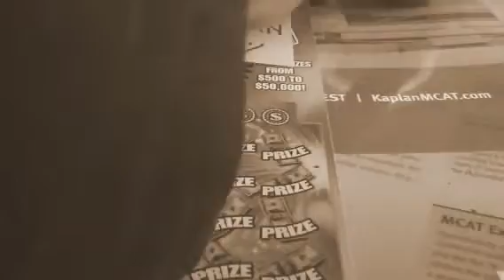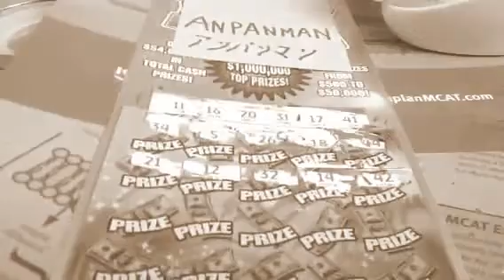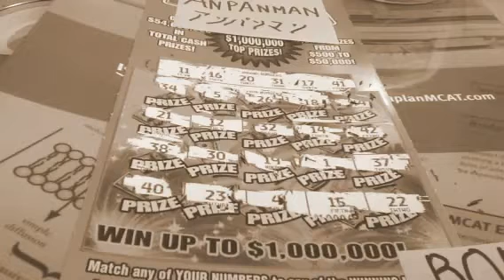BONUS EDITION Money Mania Scratch Ticket 65D45 アンパンマンのマーチ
Well I picked up a ten dollar winning ticket (break even) in the middle of the street, which is the exact same name, so I used that to purchase another one. Used Anpanman March music for this scratch off ticket, using a Ped Egg, as seen on TV product.